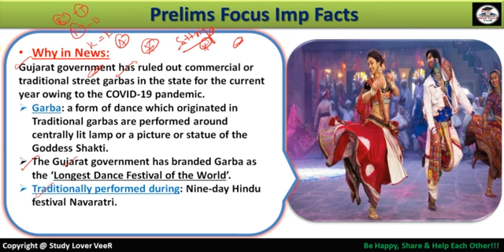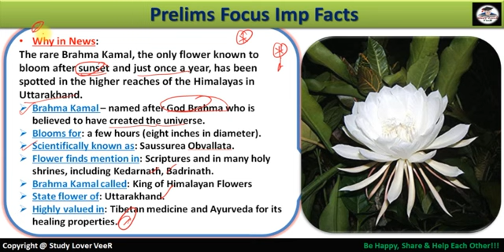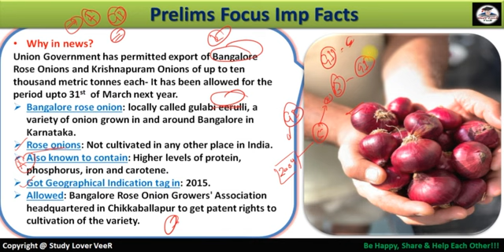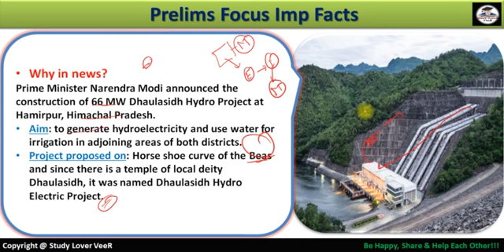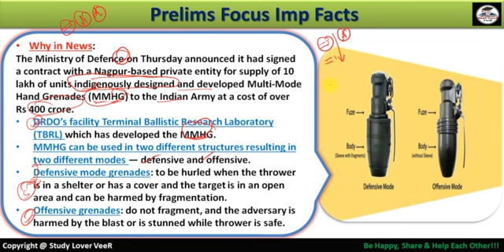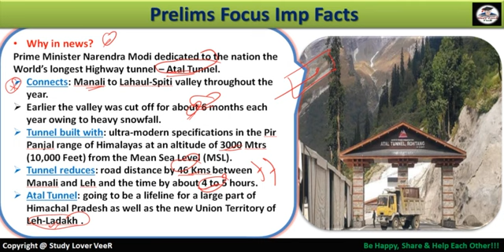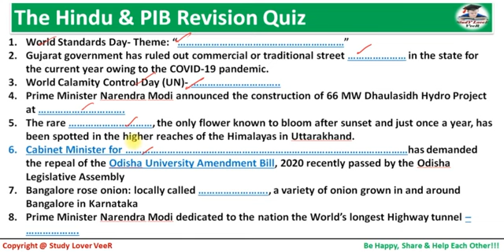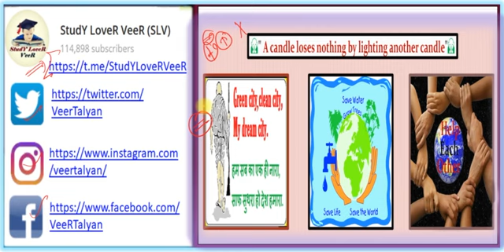Daily Current Affairs 14 October 2020 | The Hindu | PIB News in Hindi by Veer | UPSC Prelims 2021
Thank YoU. VeeR

14 October 2020 PIB News, The Hindu, Indian Express - Current Affairs in Hindi, Nano Magazine by VeeR